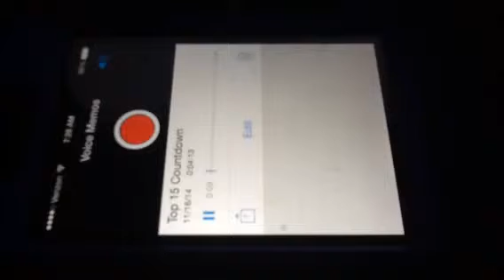Top 15 Countdown